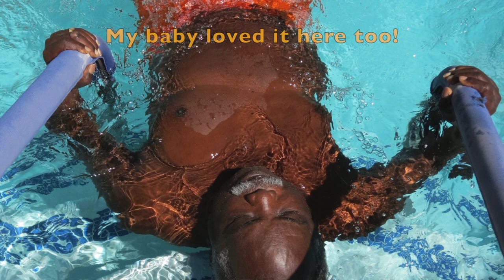DON'T CURSE Your DARKNESS!!! * Your SEASON has a REASON!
❤️ If you'd like to support this ministry, please ❤️ Thank you. God Bless you. / To join our online services on Saturday, for details.  We are GOD'S CHURCH OF LOVE ❤️ ONLINE.
DON'T CURSE Your DARKNESS! * Your Season has a REASON! * So BLESS the LORD! ... Pat Love, LHH, Pats2cents, GodsIn2Love,
Creative Commons Pics taken from Google.